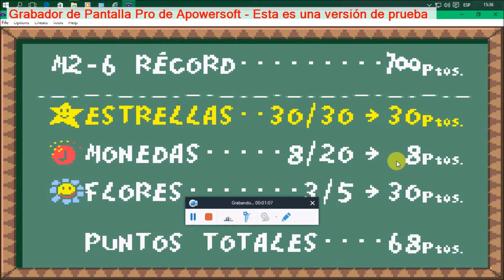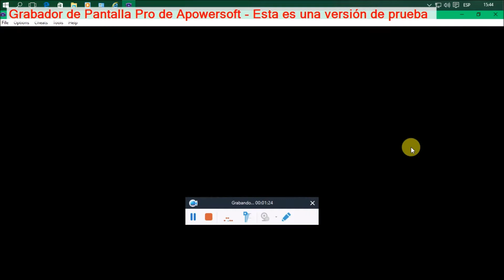super mario advance 3: yoshi island mundo 2 parte 3 de 4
esta es la 3 parte del mundo 2 de la fase 2-6, 2-7 y la 1 parte de la: fase 2-8 en yoshi island